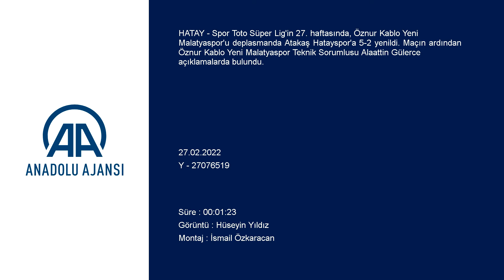Alaattin Gülerce: Skoru 3-2’ye getirdiğimiz zaman...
GÖRÜNTÜ DÖKÜMÜ :
- Öznur Kablo Yeni Malatyaspor Teknik Sorumlusu Alaattin Gülerce'nin açıklamaları HATAY - Spor Toto Süper Lig'in 27. haftasında, Öznur Kablo Yeni Malatyaspor'u deplasmanda Atakaş Hatayspor'a 5-2 yenildi. Maçın ardından Öznur Kablo Yeni Malatyaspor Teknik Sorumlusu Alaattin Gülerce açıklamalarda bulundu.